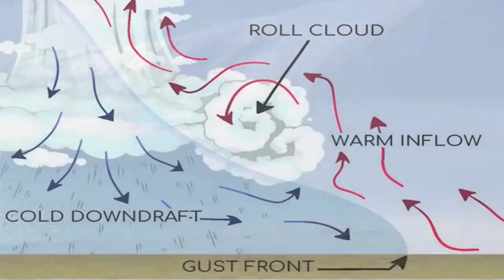Nuvem apocalíptica na França | Tempestade do fim